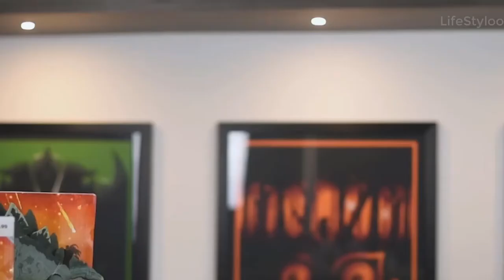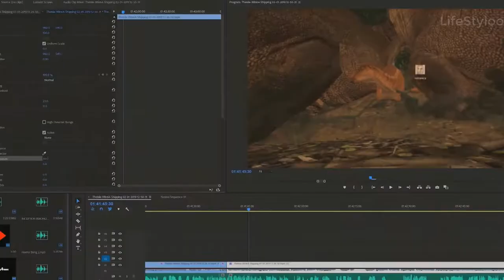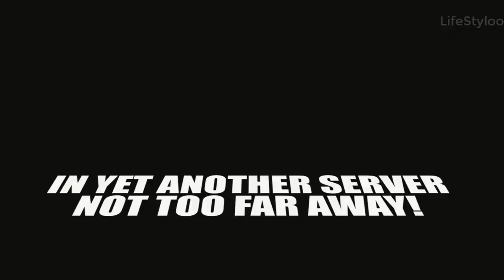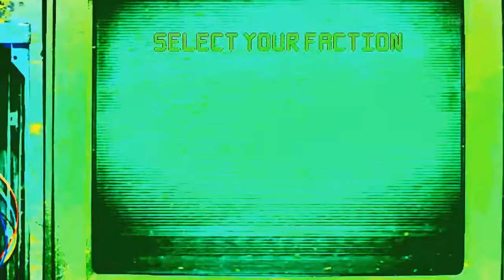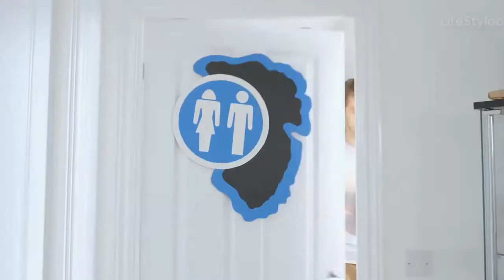Gaming Beaver From Funny Montage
Gaming Beaver From Funny Montage That's entertaining funny